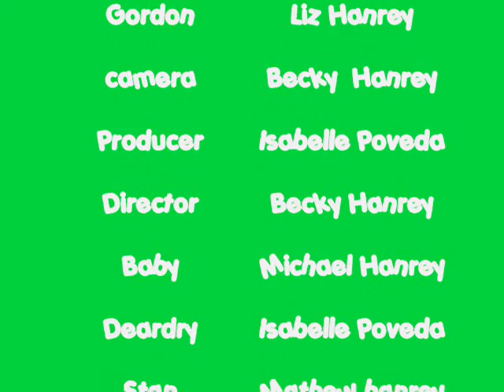gordon and deardry- brothers (series 1)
gordon's brother pays a surprise visit. But as ever something goes wrong.